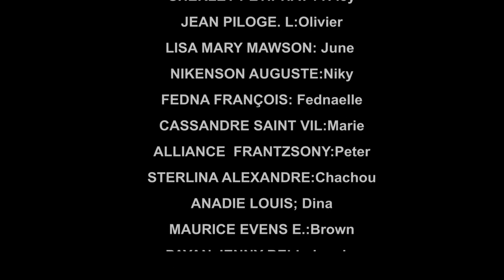AVANT LE MARIAGE PART 35 (comedie musicale)